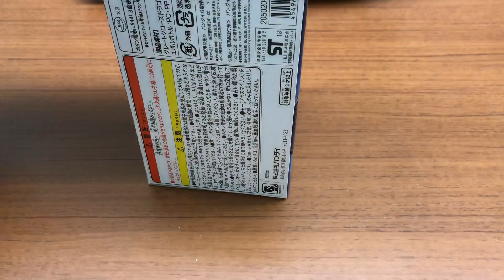【プレバン限定】仮面ライダービルド DXグレートクローズドラゴン レビュー 変身 音声 万丈龍我 ボイス 名シーン kamen rider build dx great crozz dragon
【プレバン限定】仮面ライダービルド DXグレートクローズドラゴン レビュー 変身 音声 万丈龍我 ボイス 名シーン kamen rider build dx great crozz dragon henshin sounds banjou voice premium bandai